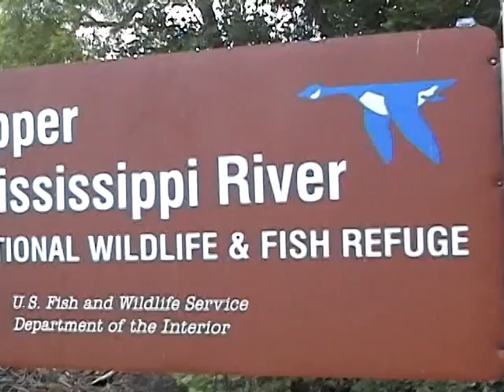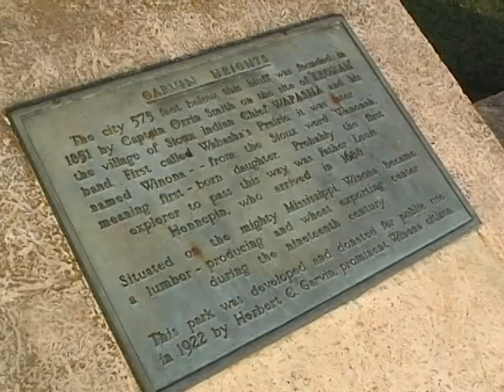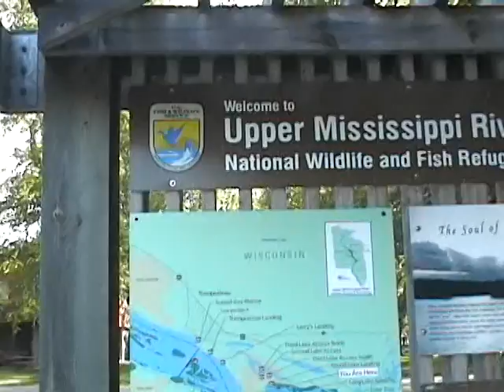Paddling the Upper Mississippi Wildlife Refuge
Look and listen as we explore the Great River and it's backwaters. We will take one of the beautiful water trails that the Upper Mississippi Wildlife Refuge has to offer.